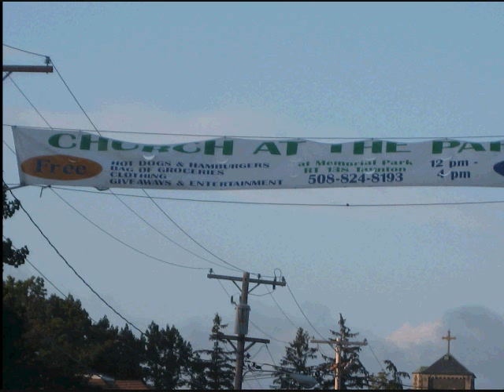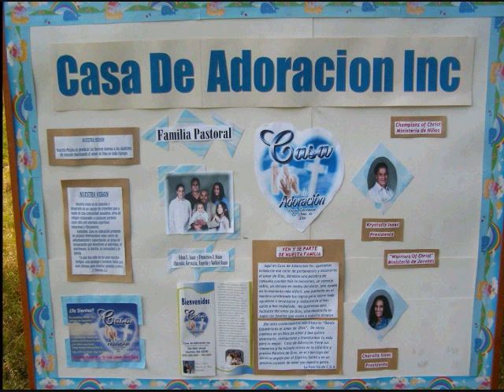Church at the Park 2009 part1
Third annual community outreach event at Memorial Park in Taunton, MA Hosted by My Father's House Family Church Part 1